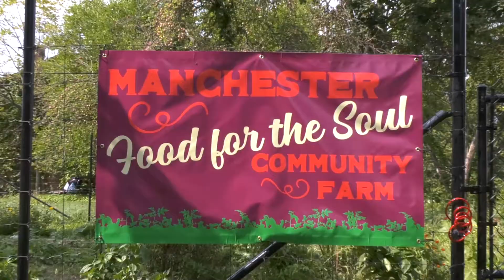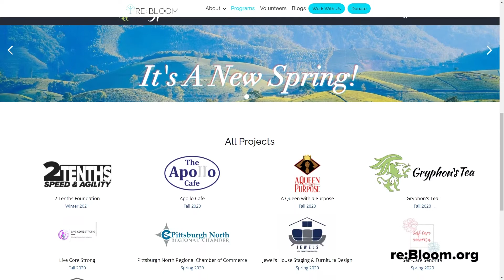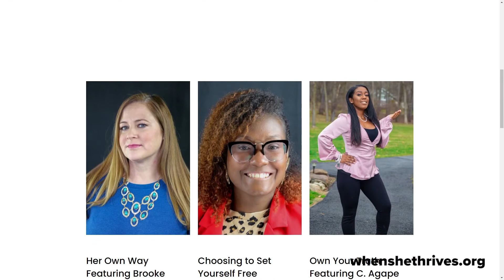DLC Opens Fall 2021 Community Impact Grant Cycle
Duquesne Light Company (DLC) has announced the next cycle of its Community Impact Grants (CIG) program to continue supporting diverse, grassroots community organizations in Allegheny and Beaver counties. The program, which launched this past April as DLC’s new signature charitable giving initiative, awards eligible nonprofits with grants of up to $10,000 to fund projects and programs that benefit the Pittsburgh region.

Qualified organizations can apply for funding in one of four areas:

• Public art: Murals, installations and local community art events
• Green spaces: Community gardens, park upgrades and restorations
• Community safety and energy efficiency: Energy-efficient equipment purchases and community safety enhancements
• Connectivity and technology: Access or increased access to technology, as well as equipment purchases to aid in educational programming or capacity building